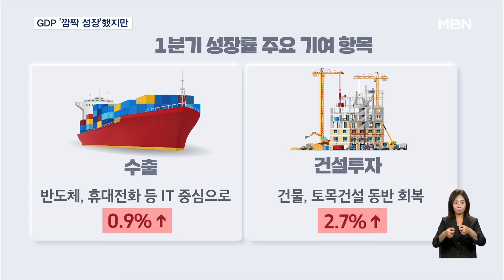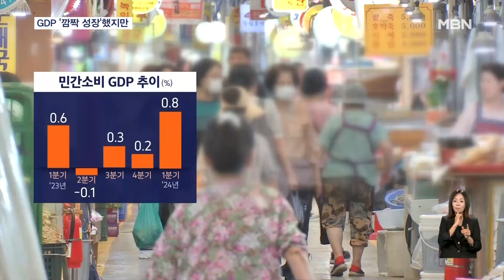수출 덕에 GDP '깜짝 성장'…환율·고물가에 낙관 어려워 [굿모닝 MBN]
【 앵커멘트 】
  올해 1분기 국내총생산 성장률이 1%대로 올라서며, 2년 3개월 만에 0%대를 벗어났습니다.
  정부는 올해 연간 2.2% 이상 성장을 자신했지만, 멀어진 미국의 금리 인하 가능성과 고환율 등 리스크로 낙관하기는 어렵다는 반론도 있습니다.
  김태형 기자가 보도합니다.

【 기자 】
  한국은행이 발표한 올해 1분기 실질 국내총생산 GDP 성장률은 1.3%로 집계됐습니다.

  2021년 4분기 이후 줄곧 0%대 성장률에 머물렀다가, 2년 3개월 만에 가장 높은 분기 성장률을 기록한 겁니다.

  시장 전망치인 0.5~0.6%를 훌쩍 뛰어넘을 수 있었던 건, 수출과 건설투자 회복 때문입니다.

  반도체와 휴대전화 등 IT 품목을 중심으로 수출이 0.9% 증가했고, 건설투자는 건물과 토목건설이 동반 회복하면서 2.7%나 뛰었습니다.

  금리 인하 기대감에 민간소비가 0.8% 증가하며 소비심리도 회복됐습니다.

  정부는 '깜짝 성장'에 올해 경제성장률이 전망치를 넘어설 것으로 기대하고 있습니다.

▶ 인터뷰 : 성태윤 / 대통령실 정책실장
- "당초 예상했던 2.2%는 넘어서지 않을까 전망할 수 있을 것 같습니다. 이미 글로벌 IB 등을 비롯해서 국내외 전망기관들도 금년 우리 경제성장의 전망치를 상향 조정하고 있습니다."

  하지만, 플러스 성장이 지속할지는 아직 안갯속입니다.

  지난해까지 저조했던 민간소비는 기저효과로 반짝 회복했을 뿐, 완전히 회복국면에 들어간 것은 아니라는 분석이 많습니다.

  또 고금리가 예상보다 더 이어지면, 부동산 PF 부실이 커지고, 건설투자 지표도 부진한 흐름으로 되돌아갈 수 있습니다.

  대외적인 위협 요소들도 문제입니다.

▶ 인터뷰 : 신승철 / 한국은행 경제통계국장
- "중동 지역이나 지정학적 리스크 요인도 있고 환율이나 또는 유가 이런 것들이 불안한 모습을 보이고 있기 때문에…."

  정부는 추경이나 재정 지출을 통한 경기부양에는 단호하게 선을 그으면서도, 고물가에 대해서는 면밀하게 관리해 나겠다고 밝혔습니다.